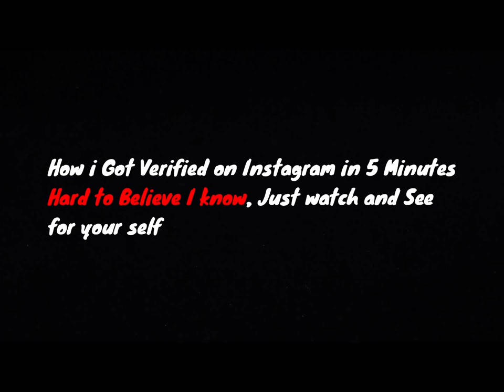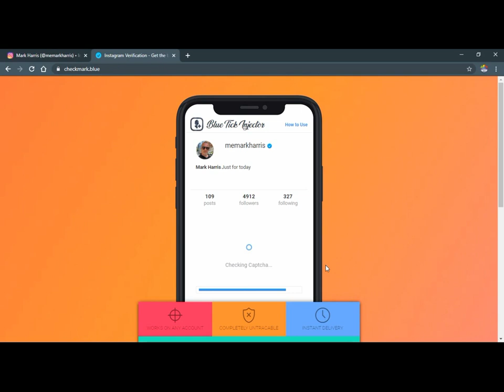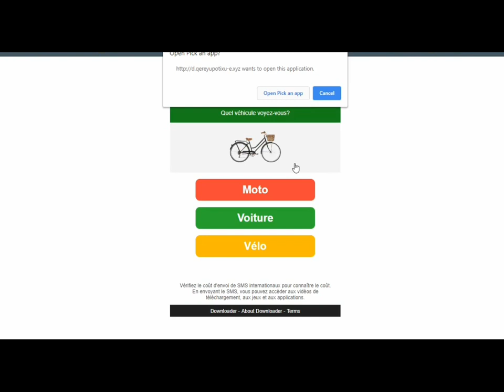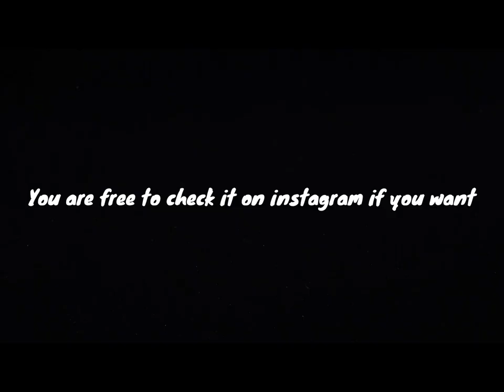How to Verify Instagram with the Blue TICK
In this video and for the first time ever I'll show you how to verify Instagram with the blue checkmark without requesting Instagram for verification and without uploading your credential information (ID or Passport).

👉 The Link in First Comment

This new method depends on a new tool that can help you verify your Instagram for free.

Just watch the video till the end to know how??